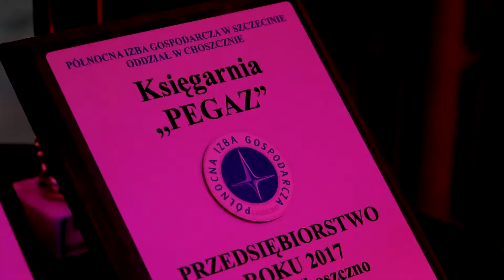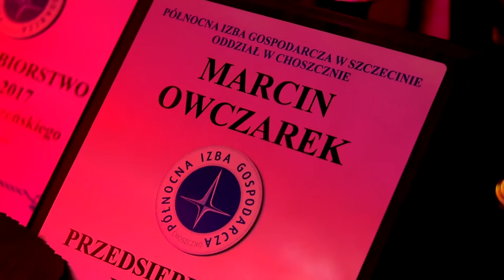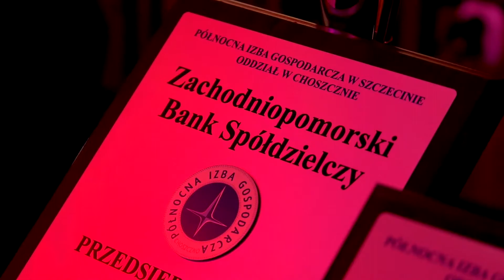IX Gala PIG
Podczas IX Gali Północnej Izby Gospodarczej wręczono nagrody dla wyróżniających się przedsiębiorców powiatu choszczeńskiego.